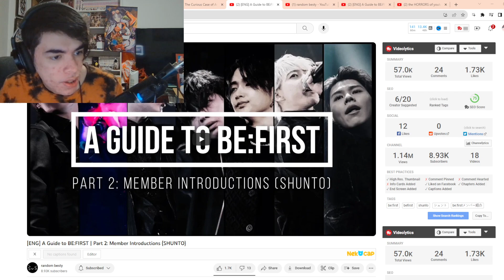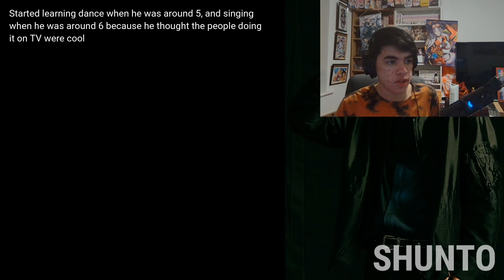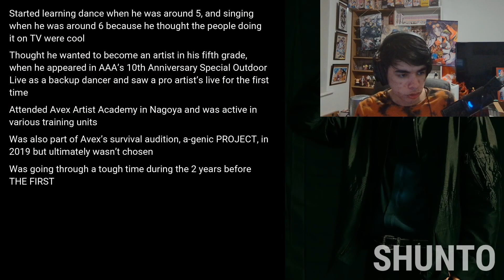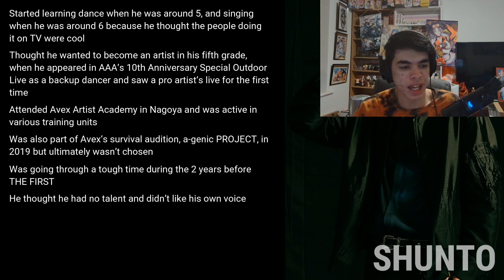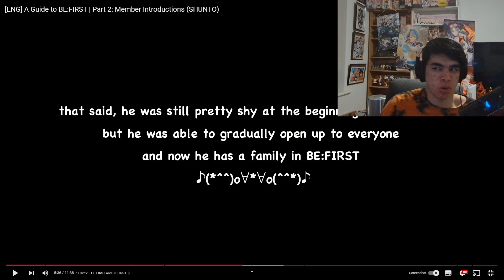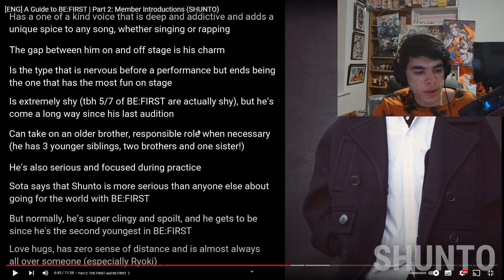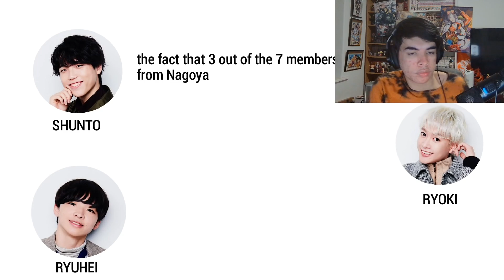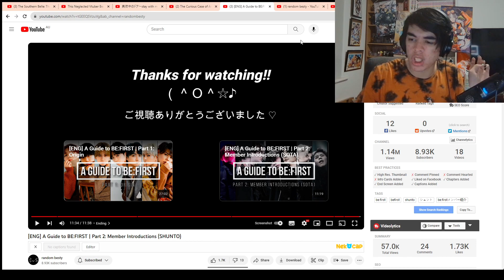Learning About BE:FIRST | A Guide to BE:FIRST | Member Introductions (SHUNTO) Reaction【海外の反応】リアクション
今日はBE:FIRSTについて学ぶ グループの起源についてのガイドも反応することで
まだの方は登録してコミュニティに参加してください。より多くの動画を作成できるようになりとても助かります

Today I Learn About BE:FIRST By Reacting too a Guide about the origin of the group